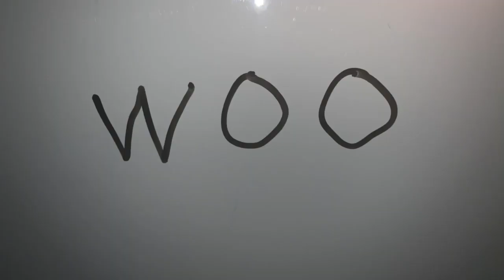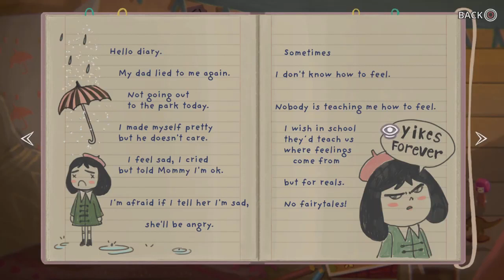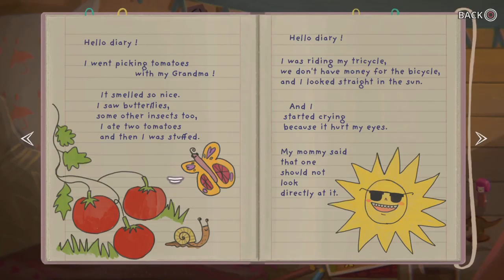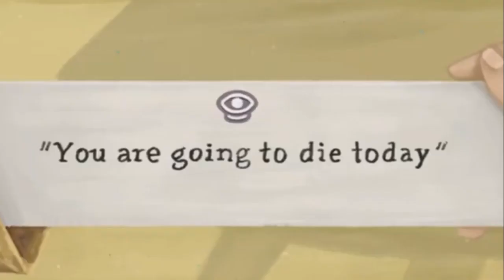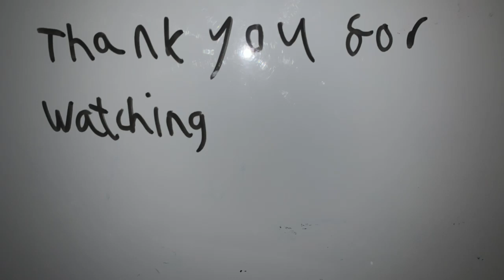Everyone Gets Glitter in Little Misfortune (Part 1)